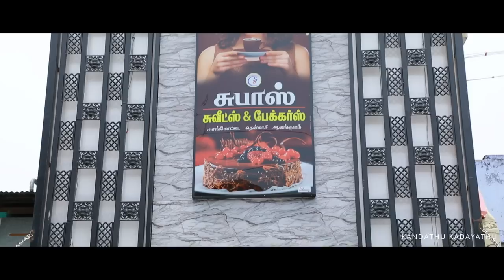குறைந்த செலவில் Stone Cladding, wood wall paneling wall panel Exterior Sheet construction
PolymarbleSheet Exterior

குறைந்த செலவில் Stone Cladding, wood wall paneling wall panel Exterior Sheet | Kandathu kadayathu